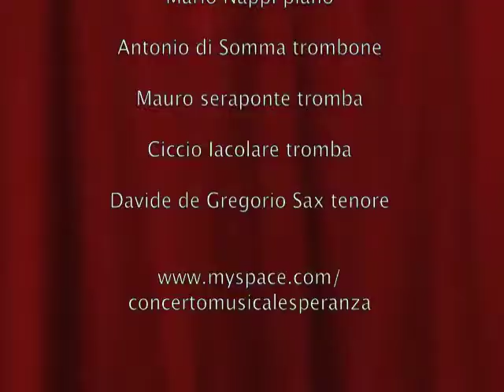Bagni di Lucca - Concerto Musicale Speranza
Concerto Musicale speranza   Presentazione del disco alla Fnac di Napoli  12 novembre 2009